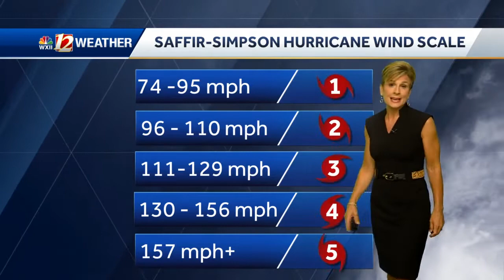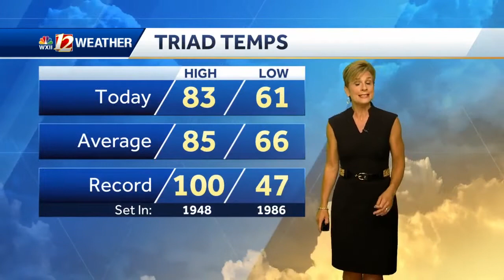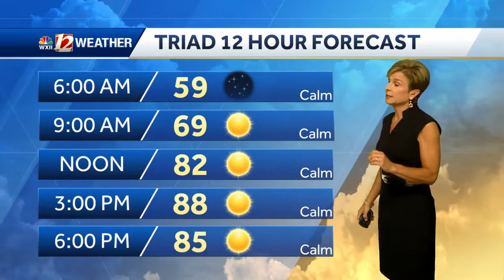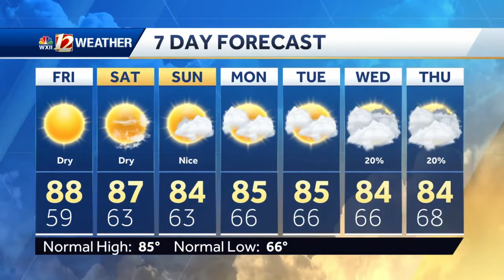WATCH: Beautiful holiday weekend, tracking Dorian